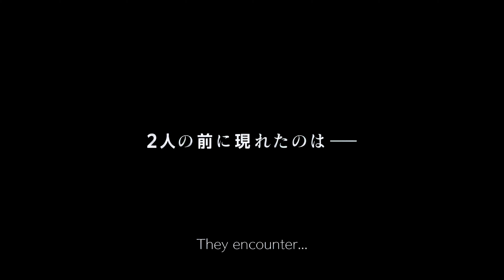Guilty Gear Strive: Dual Rulers - Official Teaser Trailer (2025) | 4K 60FPS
The Official Guilty Gear Strive: Dual Rulers teaser trailer in high-res.

【STORY】
After the decline of the once robust fields of science and technology, a new energy source known as magic fuels the modern era. Humanity creates forbidden biological weapons: Gears. Those Gears eventually stand against humanity in a rebellion. Although they manage to overcome in the struggle for survival known as the Crusades, humanity’s losses are so great that even after several decades pass, their emotional wounds remain unable to fully heal. Sin Kiske, the child of a human and a Gear, heads to his father Ky and mother Dizzy’s wedding ceremony. Their wedding breaks the ultimate taboo: a union between a human and a Gear. Even with the world at peace, it took many years for such a ceremony to come to fruition. Despite the complex array of emotions surrounding it, the wedding ceremony is met with blessings. When suddenly, a mysterious girl appears… The fated child inheriting Gear blood–and the mysterious girl who despises Gears. Their meeting would shake the world.

【Game Information】
The Guilty Gear series continues to push the envelope in its newest installment, GUILTY GEAR -STRIVE-. Experience the thrill that keeps on thrilling through the game’s refined mechanics, polished animation and unique characters!

The following is a non-profit fan-based work. Please support the official release.

Search Words (ignore):

Anime, Music, Retro Anime, Retrogaming, Retro, Guilty Gear, Opening, Endings, Upscale, Enhance, Topaz, Topaz GigaPixel, Topaz Video Enhance, Remaster, 4K, 60FPS, ESRGAN